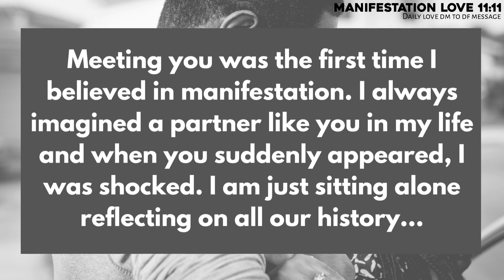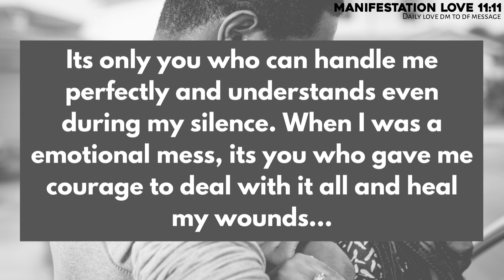Your Partner Current Energy 💭 They keep looking at your photos ☺️ twin flame reading today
divine feminine
twin flame